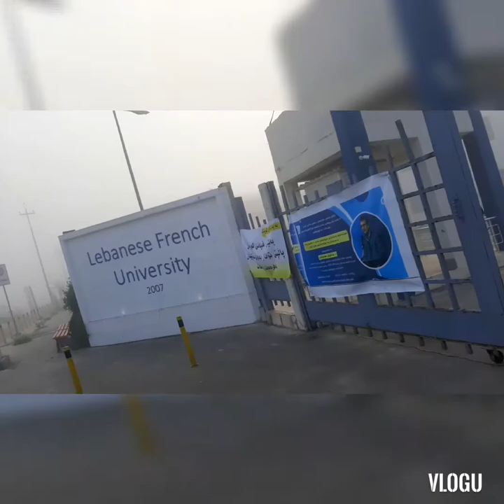nag gabon sya katugnaw ba oy